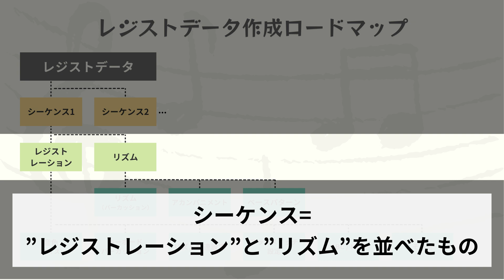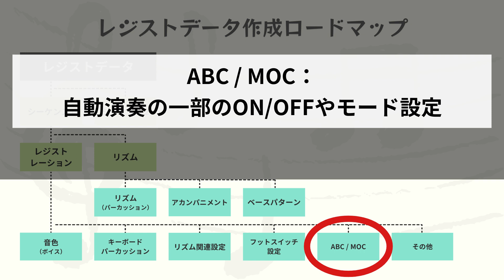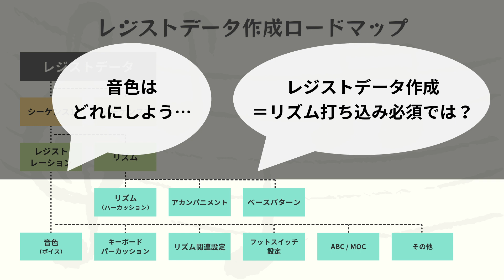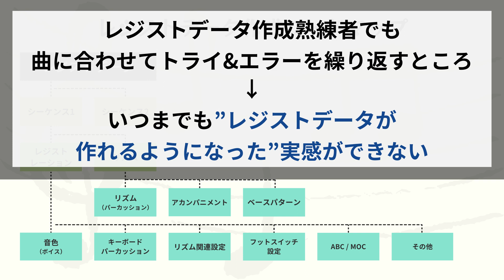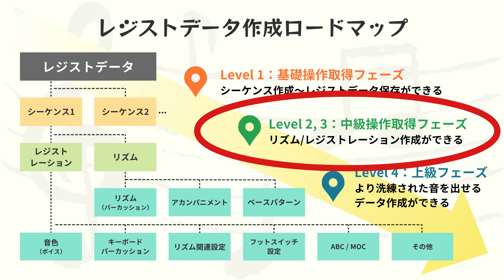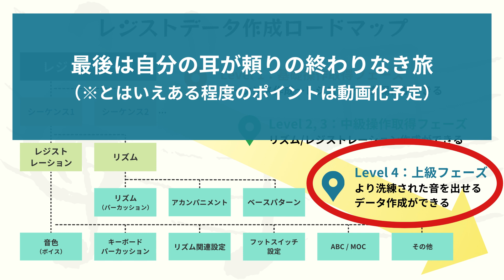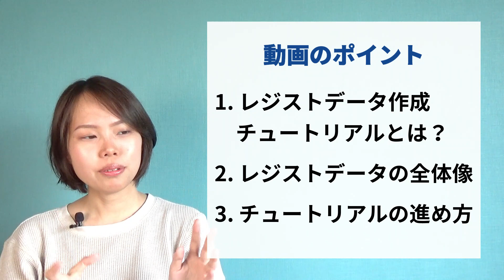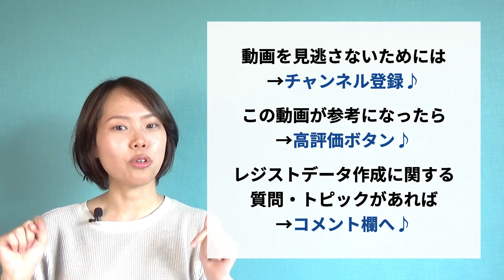この動画を見れば誰でもレジストデータが作れるようになります！！/レジストデータ作成チュートリアル new generation ＃1【エレクトーン】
まずは半年頑張ろう！！

レジストデータ作成ロードマップの画像はこちらからダウンロードできます↓

♪週末音楽家Risaとは
　　・「エレクトーンは音楽のショーウィンドウ」をモットーに、
　　　エレクトーンや音楽の楽しさを伝える人
　　・5歳からエレクトーンを始め、20年以上経過
　　・エレクトーン演奏グレード3級所持
　　・平日はアラサー会社員